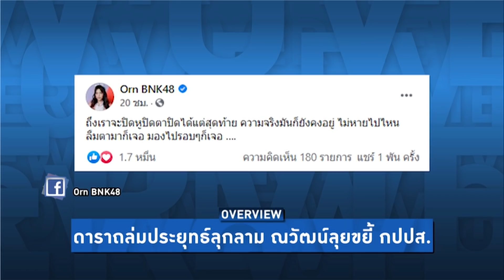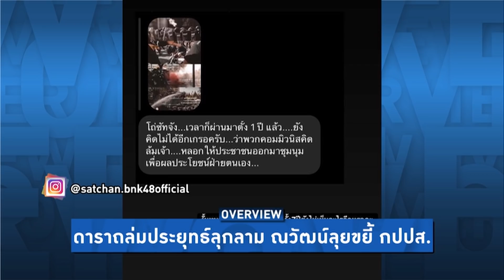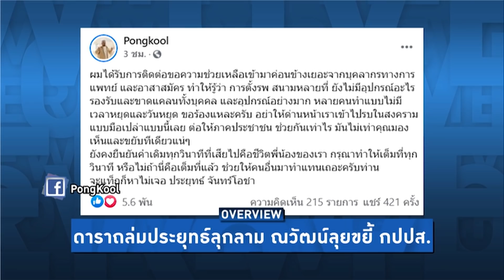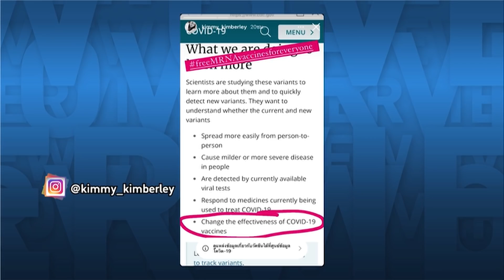Overview-ณวัฒน์ซัดประยุทธ์สะใจ อัดไม่เหลือความเป็นมนุษย์ ปูไปรยาจี้ฟังประชาชน ป๊อปปองกูลไล่ไม่ไหวออก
Overview ประจำวันที่ 20กรกฎาคม 2564